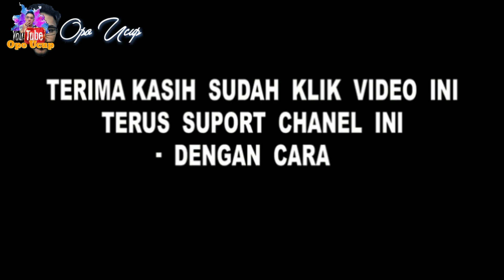🔴 BERBURU// BERBURU TIKUS EKOR PUTIH DI MALAM HARI MENGGUNAKAN SENAPAN ANGIN UKLIK//GASPOL#opoucup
Gaspol polo 💪berburu tikus ekor putih di malam hari sangat seruh dan asik.pemandangan indah di pegunungan mampu mengobati rasa letih dan lelah saat berburu tikus ekor putih.pemandangan kota manado dari atas gunung mampu menghipnotis mata yg suda mulai nganatuk pada saat berburu dan kembali bersemangat 💪